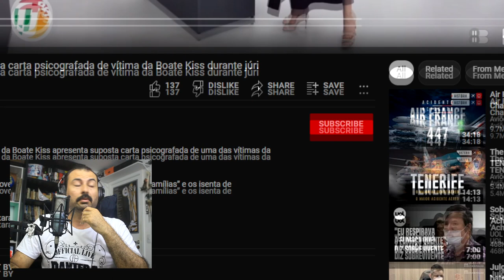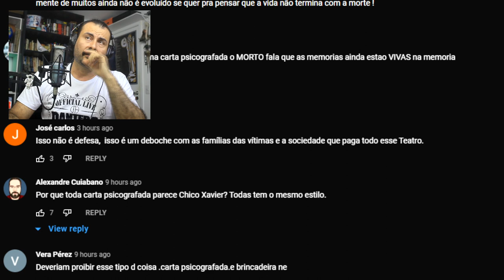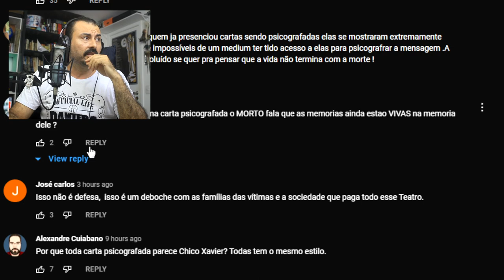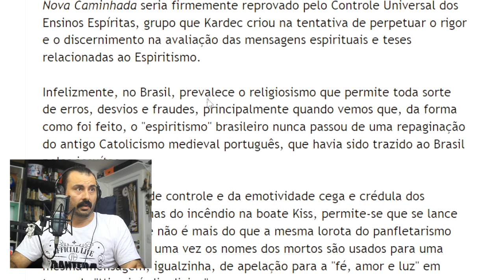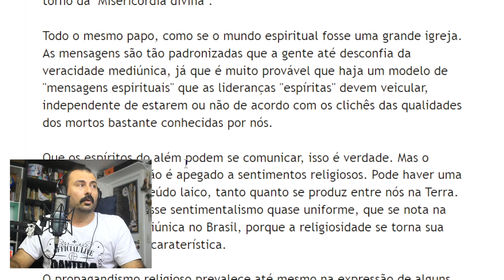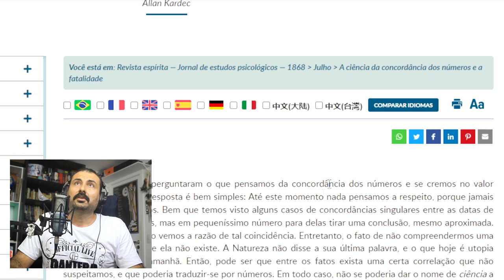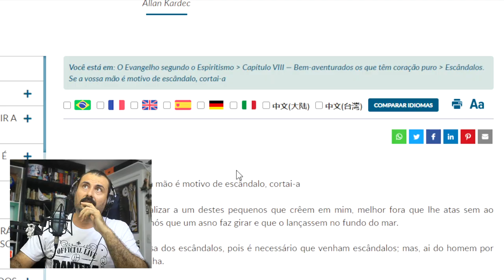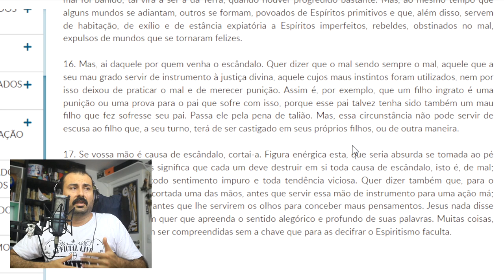Psicografia de vítima da Boate Kiss no Tribunal do Júri - Análise da mensagem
Esperamos que a utilização do vídeo do Canal Metrópoles não nos gere nenhum problema, diante de alguma reivindicação, atenderemos a qualquer reclamação por parte das pessoas que aparecem no vídeo. O uso do vídeo é feito a fim de dar mais clareza as diferenças de ponto de vista dentro do debate espírita.

Vídeo Original:

Defesa apresenta suposta carta psicografada de vítima da Boate Kiss durante júri

Defesa de réus no júri da Boate Kiss apresenta suposta carta psicografada de uma das vítimas da tragédia.

No trecho escolhido, jovem diz que “responsáveis também têm famílias” e os isenta de responsabilidade.

Alguns familiares deixaram a sala durante o episódio.